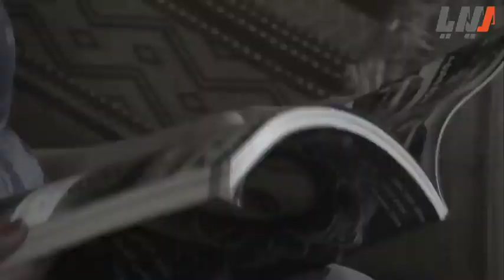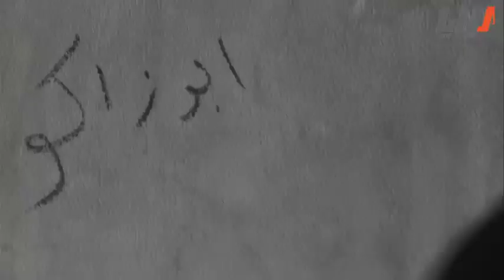حكايا أيام الدراسة - خطة رسمية نجحت و خطبة محجوب و رسمية ! خالد حيدر